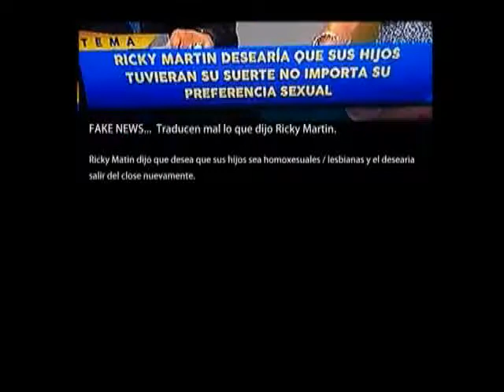Ricky Martin Wish ( Levítico 18:22 )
DIOS TE BENDIGA, Gracias por su visita y ver este video,
tambien puede visitar;

Comunicate con nosotros para ORACION;

M.P.T. INC.